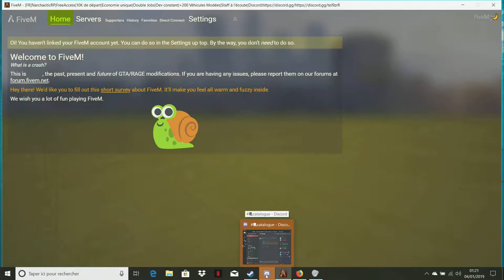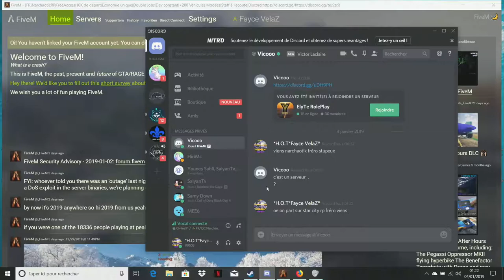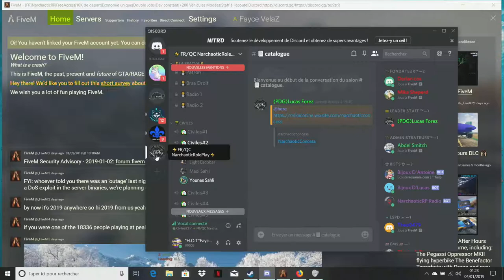🤬H.O.T BROW'Z.G.A Hors Série #2 en Mode Hagla enragé 🤬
🐍 H.O.T BROW'Z 🐙
H.O.T BROW'Z G.A Rp Story

LA FRATERNITE C AUCH LA NIGHT...BROW KhalifHarcore H.O.T SPHERE ATO'M.I.C SOUNDTRACK GHETTO Y.T.B C@C/40°H.O.T SPHERE ATO'M.I.C SOUNDTRACK AMBIANCER LEBARBUTWITCH OG PI BLOODS 4 LIFE HOTSPHERE GAZAHOTPROD GAZAHOTPROD Gta5 online Role & Play serveur Fraternité Sur Five M (Validé) QC/FR W.T.F.A.C.E STORY TOUS DES K VALIDé Près pour une STORY